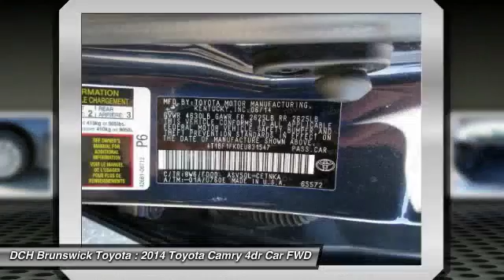2014 Toyota Camry BTP6180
2014 TOYOTA CAMRY North Brunswick, NJ
Stock# BTP6180

1504 US Route 1 North

* * * * * TOYOTA CERTIFIED * * * * * VALUE PRICED,ONE OWNER, BLUETOOTH, MP3 Player, NO ACCIDENTS on CARFAX, KEYLESS ENTRY, 35 MPG Highway, Please ask us about our 24 month lease option on this vehicle. We specialize in obtaining financing for customers who have low credit scores, no credit, bad credit, recent bankruptcy and repossessions. Please call us directly and ask for the special financing department at 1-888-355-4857. CARFAX REPORT SHOWS 1 OWNER(S) and 3 CARFAX REPORT SHOWS Toyota Certified Pre-Owned means you not only get the reassurance of a 12mo/12,000 mile Comprehensive warranty, but also up to a 7yr/100,000-Mile Powertrain Limited Warranty, a 160-point inspection/reconditioning, 1yr Roadside Assistance, trip-interruption services, rental car benefits, and a complete CARFAX vehicle history report. DCH Brunswick Toyota proudly services the central New Jersey area, we can handle all of your Used Car needs.